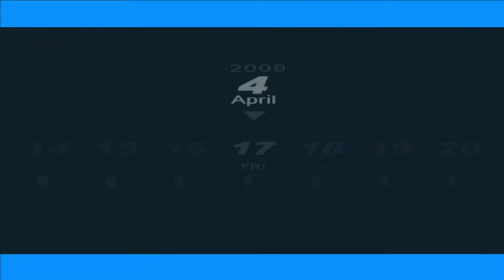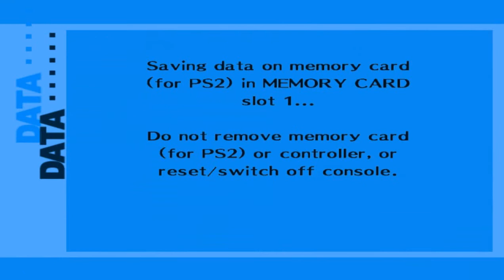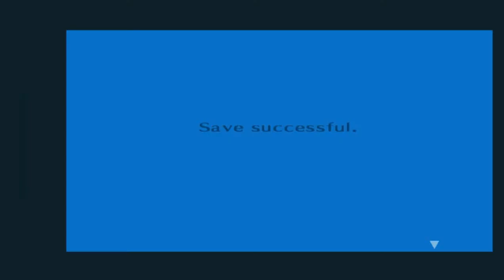Let's Play Persona3 - Blind (Part6)